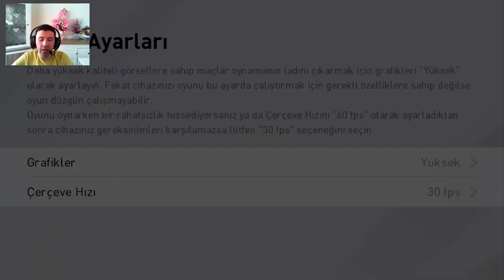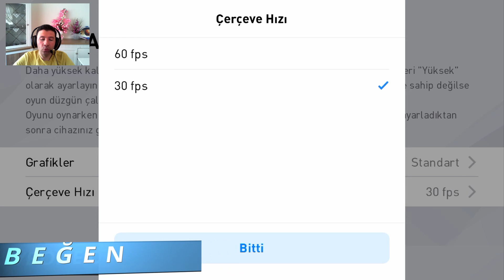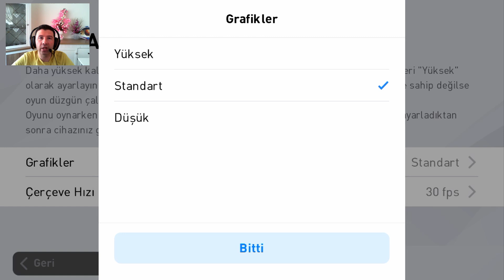KASMA,DONMA,ISINMA SORUNUNUN KESİN ÇÖZÜMÜ!!! eFootball Pes 2020 Mobile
merhaba arkadaşlar ben mustafa ulusoy. bu videoda efootball pes 2020 mobile oyununda kasma ,donma,ısınma sorunlarının çözümlerini inceliyoruz iyi eğlenceler.

Hello friends, I am Mustafa Ulusoy. In this video, we examine the solutions of the problems of pounding, freezing, warming in the efootball pes 2020 mobile game, have fun.